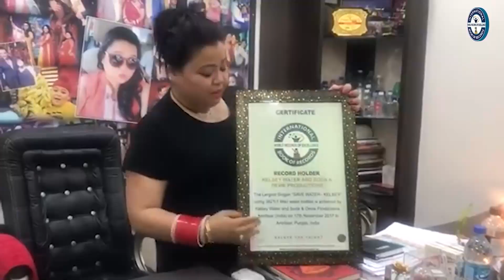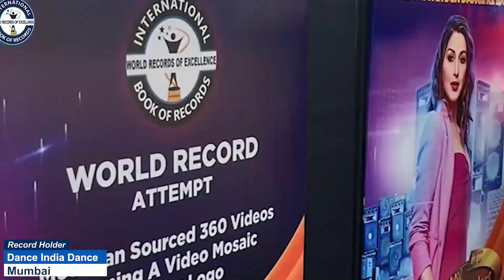FASTEST IDENTIFICATION OF ALL CHESS COINS BY A TODDLER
THE World Record of "FASTEST IDENTIFICATION & RECITATION OF NAMES OF ALL CHESS COINS BY A TODDLER” was achieved by AADYA NIDHI GANDHAM on 21st July 2023 from Hyderabad (Telangana) India. 1 years 8 months 18 days old Aadya Nidhi Gandham identified all chess coins and recited their names in 14 seconds and has set a new world record for International Book of Records.

Video Highlights

How do you identify chess pieces?
What are the 16 chess pieces called?
What are the names of the chess coins?
How do you name moves in chess?